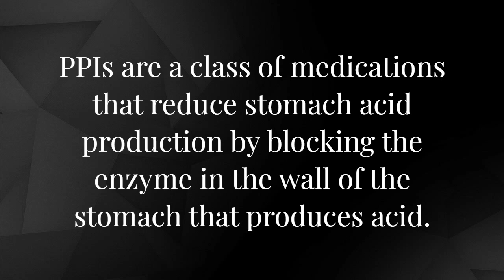PPI Medical Abbreviation: What does PPI stand for in Medical Terms?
What does PPI stand for in medical terms?

In medical terms, PPI commonly stands for "Proton Pump Inhibitor".

PPIs are a class of medications that reduce stomach acid production by blocking the enzyme in the wall of the stomach that produces acid.